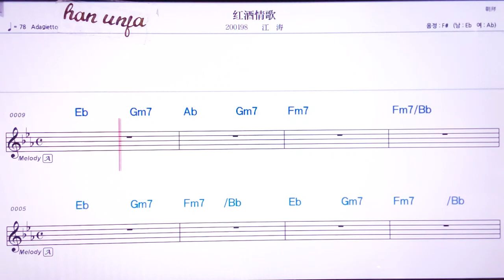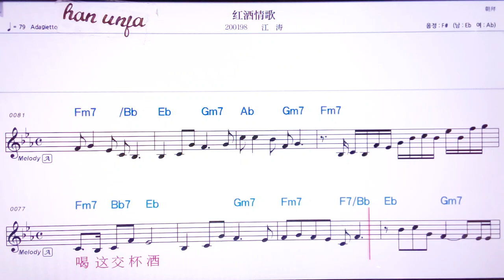💖훙지우칭꺼/쟝타오 👍MR,노래방, 악보, 코드,Karaoke With Sheet Music